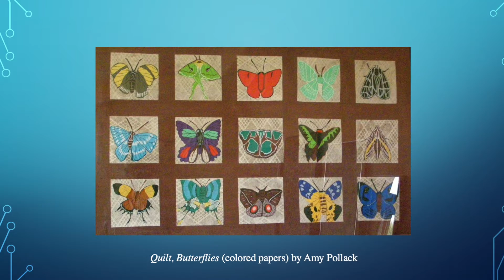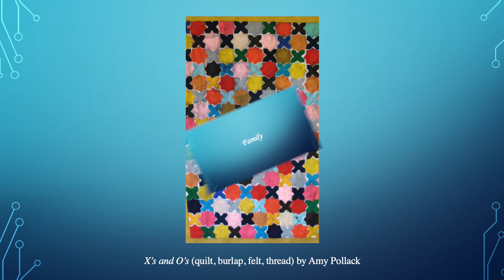Collection of Beautiful Moments in Vermont and Family by Amy Pollack (virtual art gallery)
This is a virtual art gallery showcasing artworks by Amy Pollack.
Video Design by Irina Kulichenkova

Music: Théodore Paraskivesco-Deux arabesques, L. 66_ No. 1 in E Major, Première arabesque